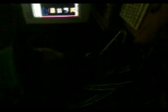Brayan Te acordas